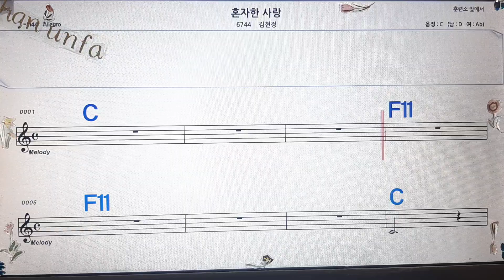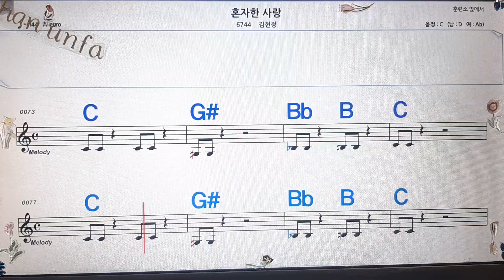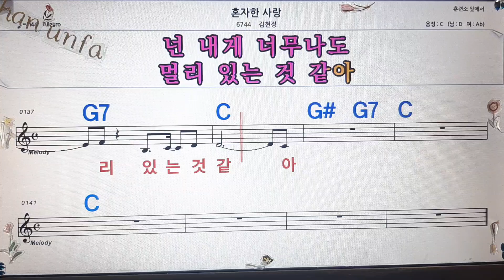혼자한 사랑/김현정💋노래방, 통기타 , 코드 큰악보, 가라오케, 반주💖Karaoke, Sheet Music, Chord, MR